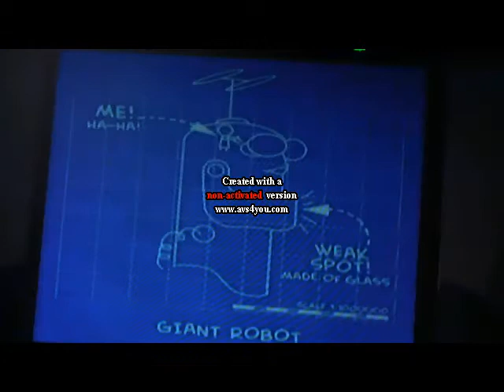Looney Tunes Acme Arsenal P.2- SMASHING ROBOTS!/ ROBOT MONSTER BOSS!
hope u guys enjoy this vid.